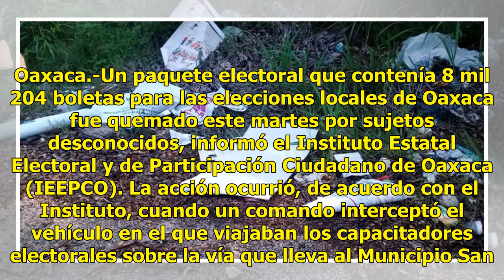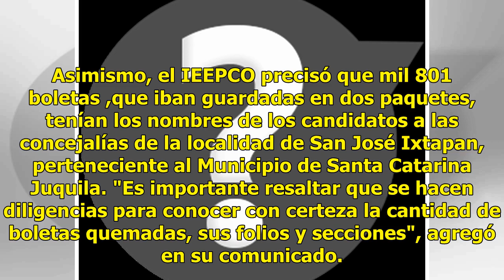Primero Tabasco ahora en Oaxaca; Comando roba y quema 8 mil boletas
Oaxaca.-Un paquete electoral que contenía 8 mil 204 boletas para las elecciones locales de Oaxaca fue quemado este martes por sujetos desconocidos, informó el Instituto Estatal Electoral y de Participación Ciudadano de Oaxaca (IEEPCO). La acción ocurrió, de acuerdo con el Instituto, cuando un comand...